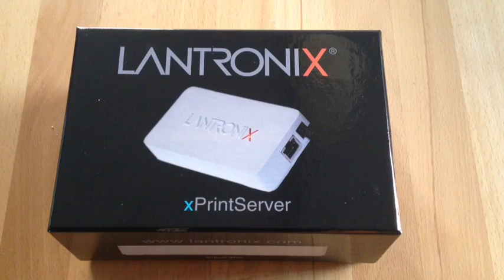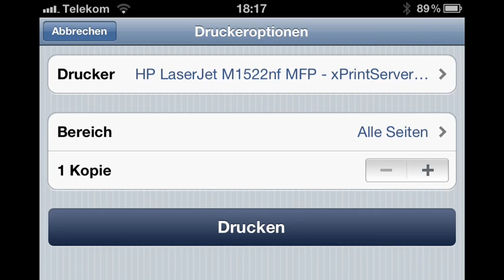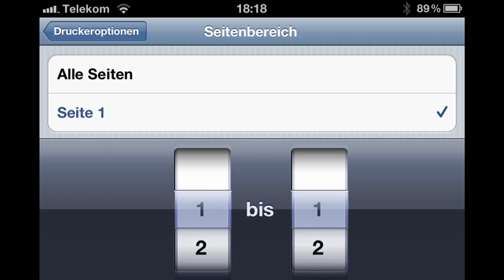ifun.de - xPrintServer bringt AirPrint für alle Netzwerkdrucker